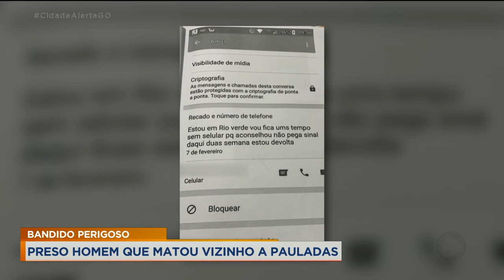BANDIDO PERIGOSO: PRESO HOMEM QUE MATOU VIZINHO A PAULADAS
SERIA MESMO UM CRIME PASSIONAL? UM HOMEM MATOU O VIZINHO E A VERSÃO DELE É DE QUE A VÍTIMA TERIA ASSEDIADO SEXUALMENTE A SUA ESPOSA.
RecordTVGoias
@Record TV Goias